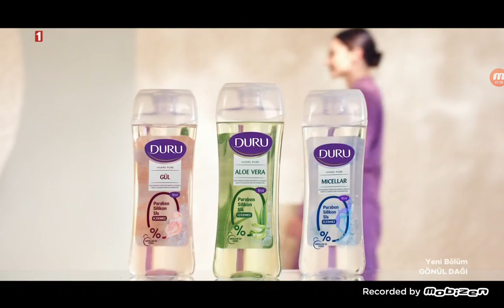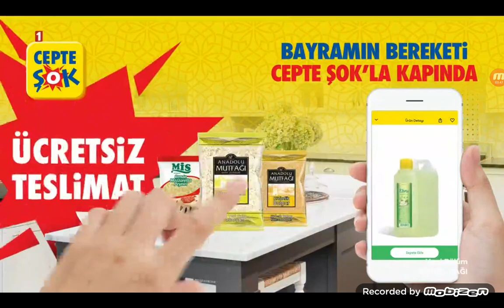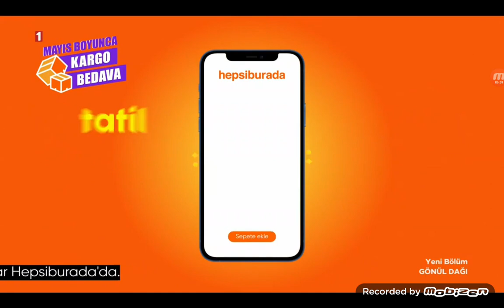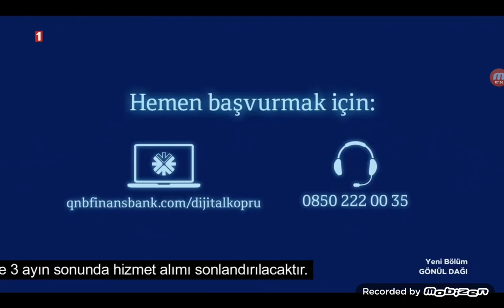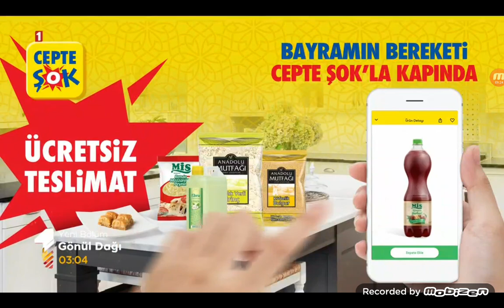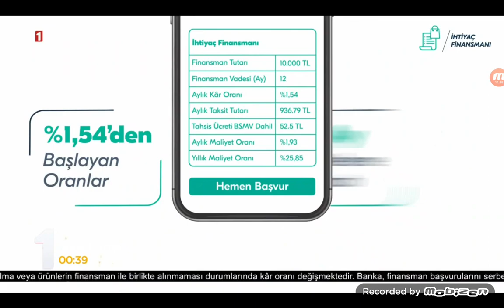TRT 1 Reklam Kuşağı 16 Mayıs 2021 (ÖZEL ARŞİV)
İphone 12 Reklamındaki Müzik:Aubrey Woods The Candy Man (Charlie'nin Çikolata Fabrikası Film Müziği)📹📼